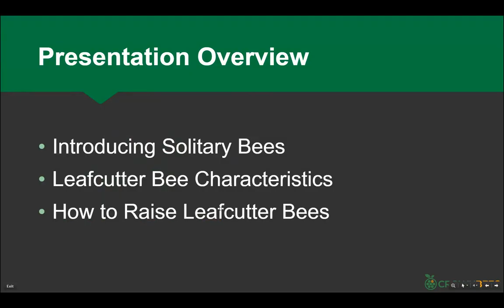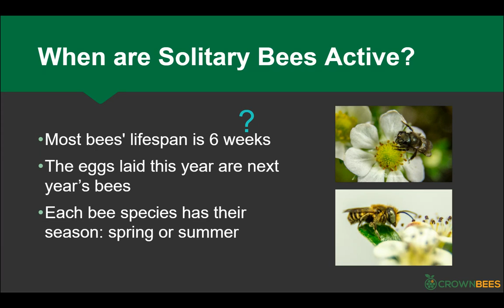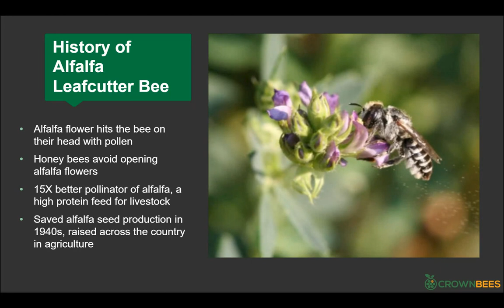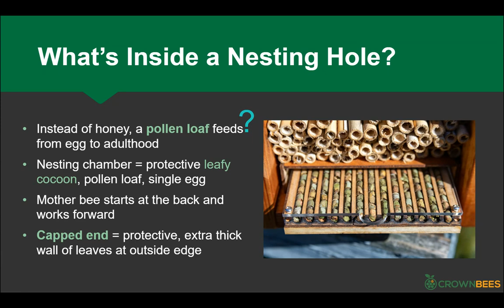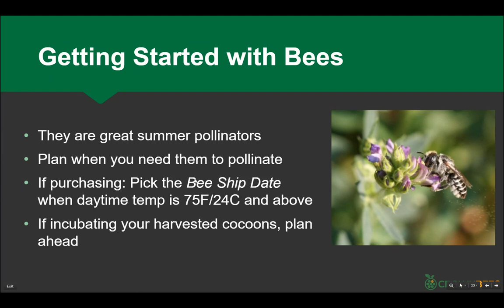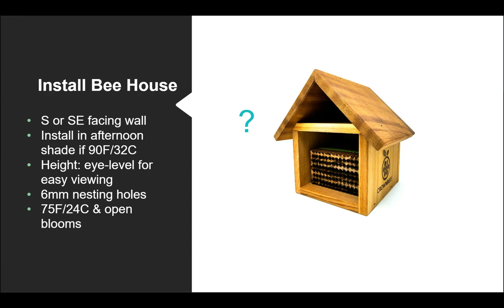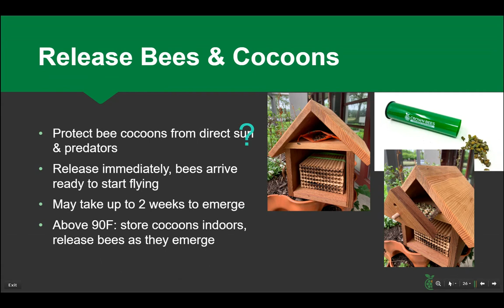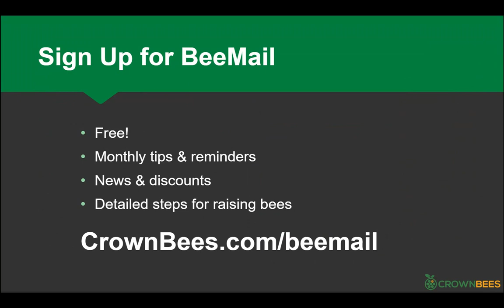How to Raise Leafcutter Bees Webinar with Dave Hunter 2020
Watch Dave Hunter, owner of Crown Bees, give an informative webinar on everything you need to know to raise leafcutter bees right in your backyard. He talks about the role of leafcutter bees in pollination, their life cycle and habits, best practices, ecological benefits, and more!